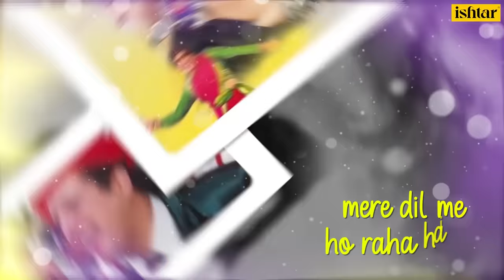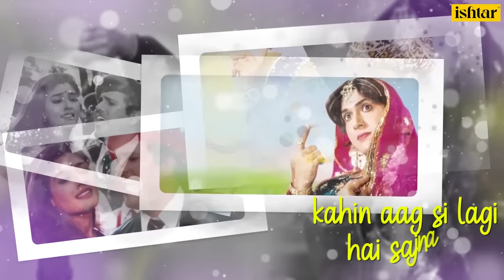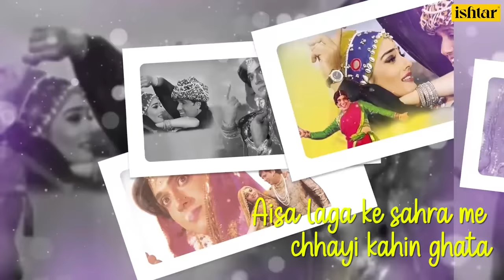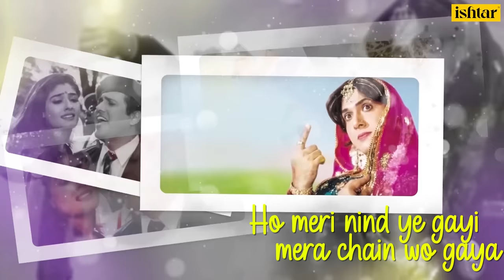Kuchh Kuchh | Aunty No.1 | Lyrical Video | Govinda | Raveena Tandon | Udit Narayan | Alka Yagnik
Presenting "Kuchh Kuchh" Lyrical Video Song in the voice of Udit Narayan & Alka Yagnik from Hindi movie "Aunty No.1" starring Govinda, Raveena Tandon, Kareena Grover, Mitra Joshi, Rohit Kumar, Harish, Reema Lagoo

Title: Aunty No.1
Songs Title: Kuchh Kuchh
Lyricist: Sameer
Music Director: Anand, Milind
Star Cast:  Govinda, Raveena Tandon, Kareena Grover, Mitra Joshi, Rohit Kumar, Harish, Reema Lagoo
Director: Kirti Kumar

Also You Can:
'LIKE' us on Facebook: